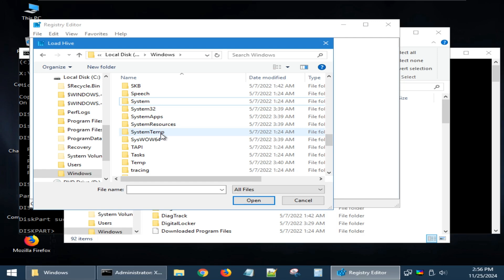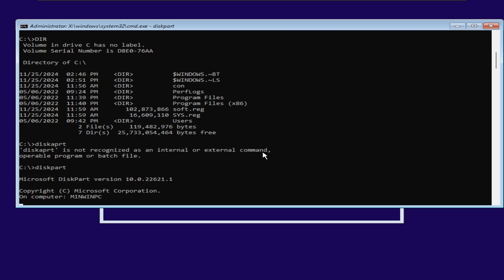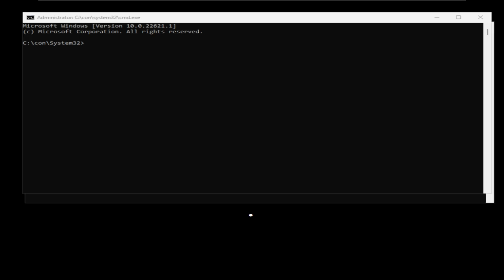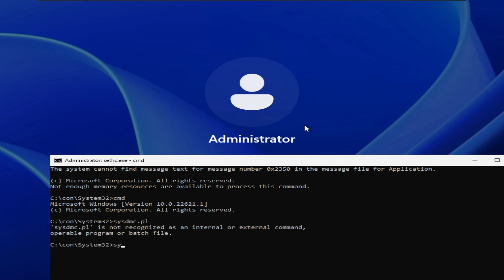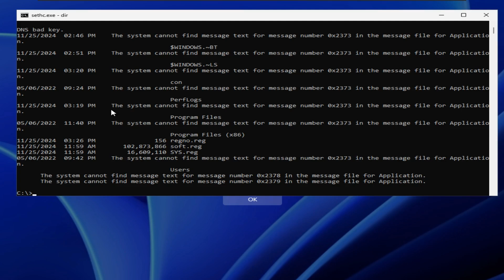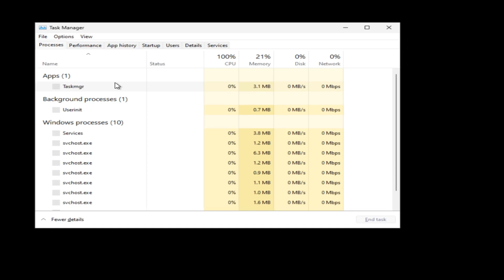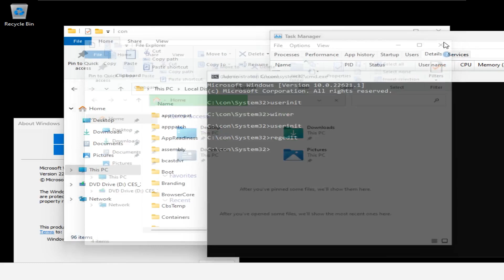Installing Windows 11 in C:\con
This is what happens when you install Windows 11 in C:\con.
Fun fact: This video was edited BEFORE the Windows CPC video, there were leftovers from it because i just copied the edit (AUP) file.
This is my first video in "Windows experiments", should I do more?

tags (ignore)

windows 11 in con folder
windows 11 con
C:\con